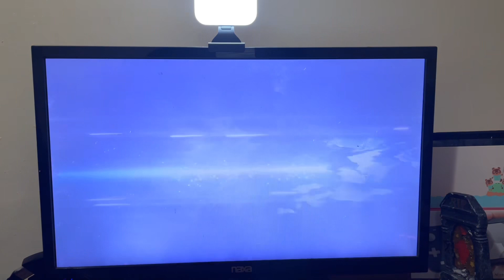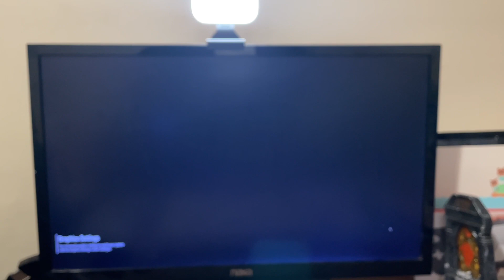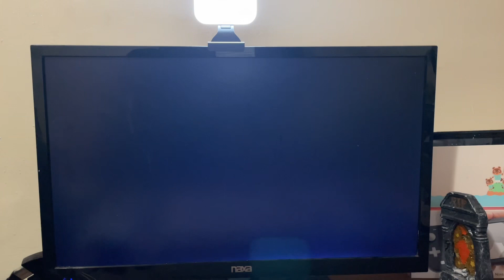Playing Gundam evolution in 2023!!!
What editing software I use?
I use CapCut
What music editing software I use?
Guitar in the summer from CapCut